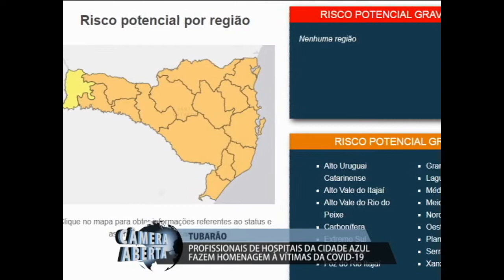Homenagem para as vitimas de Covid-19 - 25/09/2020.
Um idoso de 84 anos, ex-recepcionista da pró-vida, não resistiu às complicações causadas pelo novo coronavírus e faleceu. Ele foi homenageado por colegas de trabalho da clínica nesta quinta-feira (24/09). E também, uma funcionária do hospital nossa senhora da conceição, que faleceu em decorrência da doença, foi homenageada nesta manhã.